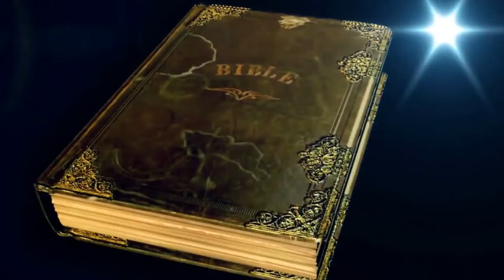నూతన యెరూషలేము పట్టణము |TPM TELUGU SONGS| teluguchristiansongs christianministries |IRUMBULIYUR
నూతన యెరూషలేము పట్టణము |TPM TELUGU SONGS|